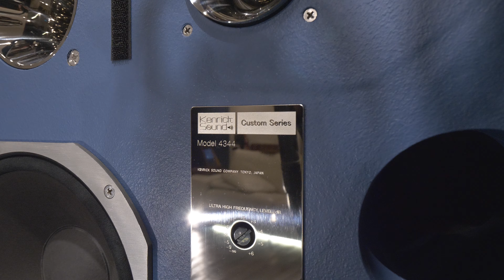最高級オーディオで聴く Enya (エンヤ) - Only Time | True Hi-Fi KENRICK SOUND Model 4344 ケンリックサウンド Modified JBL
Kami-ikedai
Otaku, Tokyo
145-0064
Japan